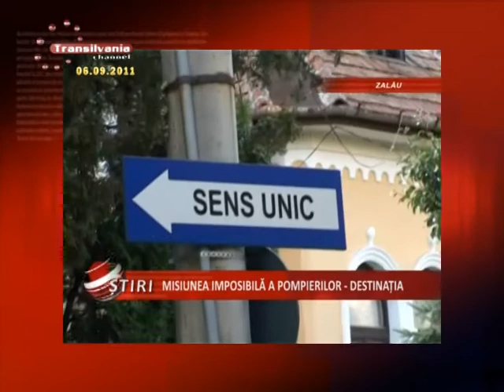00_Intro Stiri 20110906